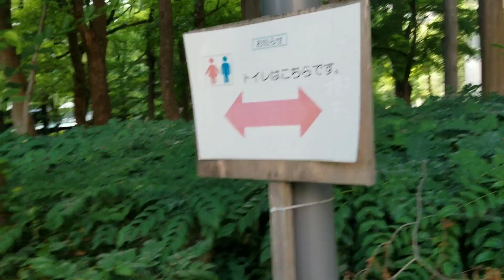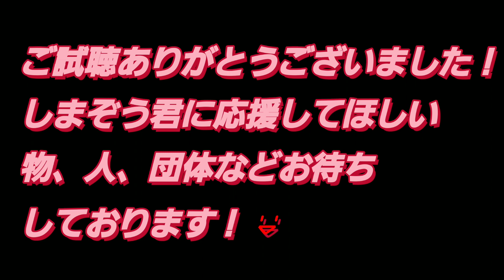なんでも応援団 後編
元大学応援部出身のしまぞうZ（フラミンゴ🦩）が、世の中のものを応援してみた企画動画です。
前編もあります。
動画内で着ている学ランは、フラミンゴが実際に20年前に着ていた学ランで、首周りがややキツくなって息苦しくなっていく様も注目。
応援してほしいものがありましたら是非ご一報ください！
なんでも応援団が、駆けつけます。

チケット絶賛発売中です！

・しまぞうZ（フラミンゴ）🦩

・武井志門（タケモン）